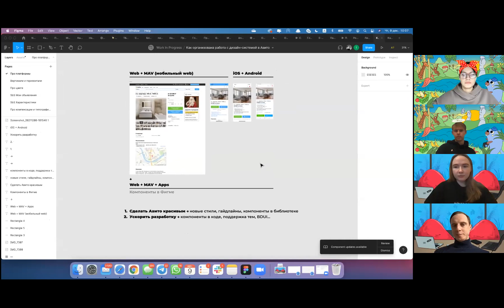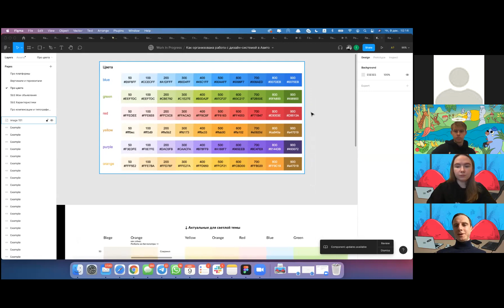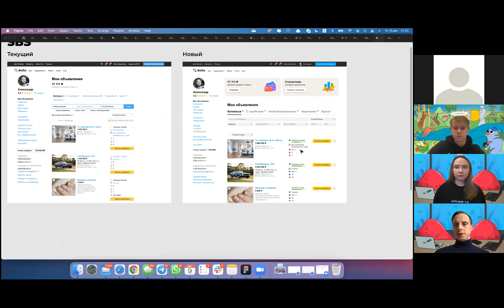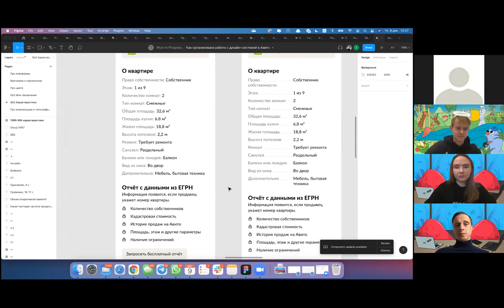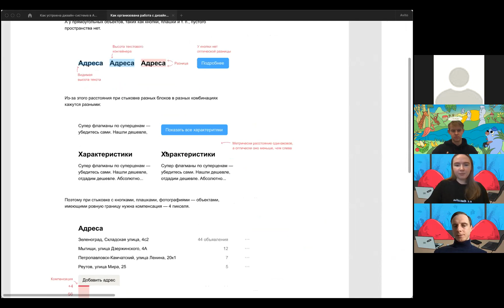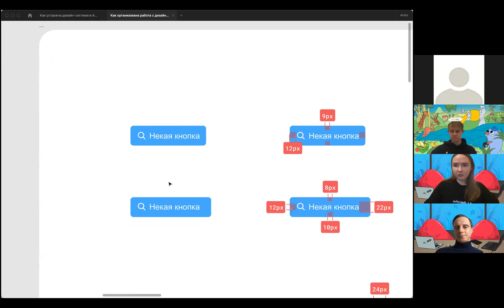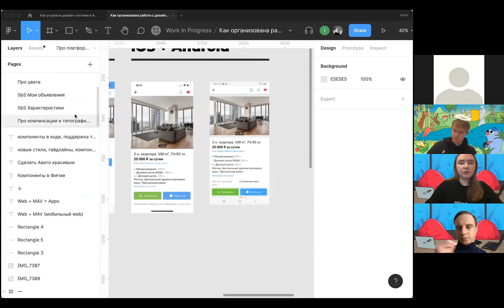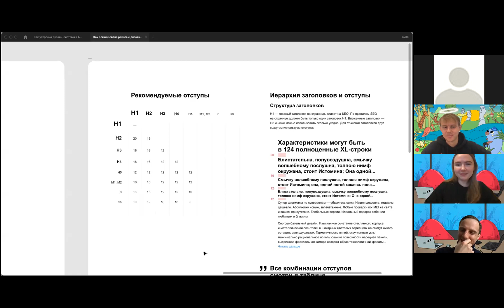Доклад «Как организована работа с дизайн-системой в Авито» / Денис Сбитний, Инна Летина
Инна и Денис рассказали о процессах работы с дизайн-системой.

Понравилось видео и хочешь узнать что-то еще про Design Crew? Забирай весь плейлист на или купи билет на следующий сезон конференции